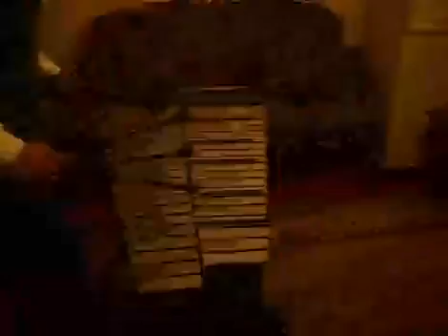be3eed 3anak Om Kalthom hassan El Wakil Vibraphone 2